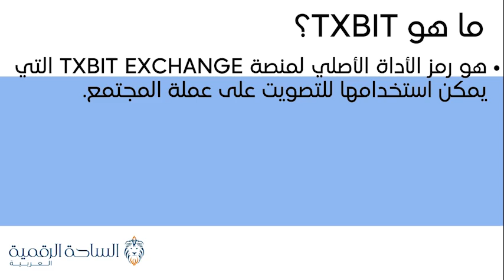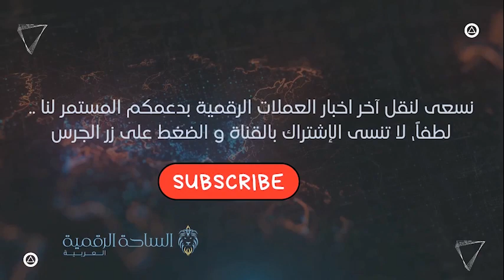TXBIT / Txbit Token العملة الرقمية